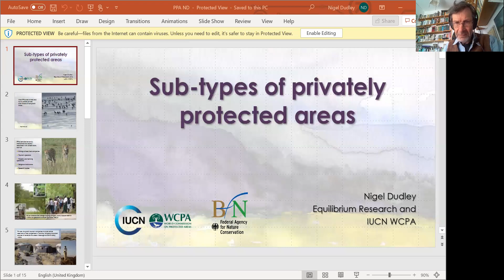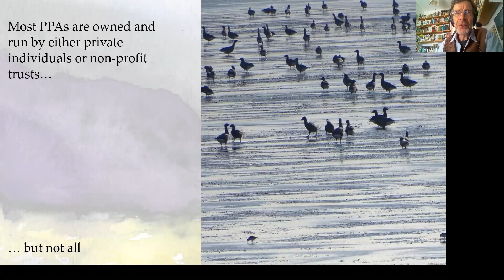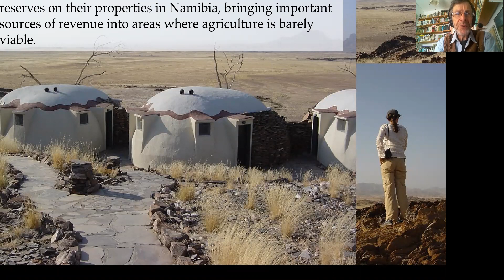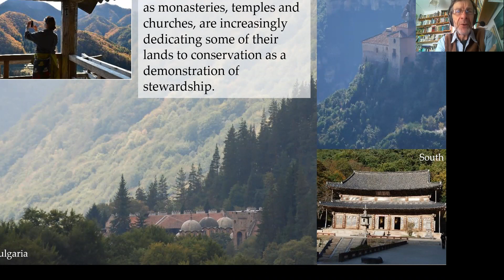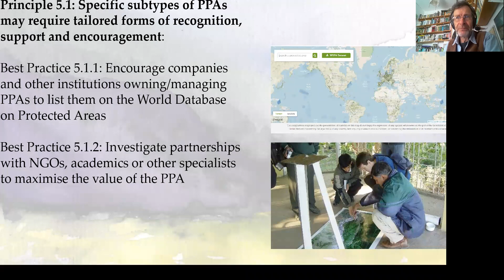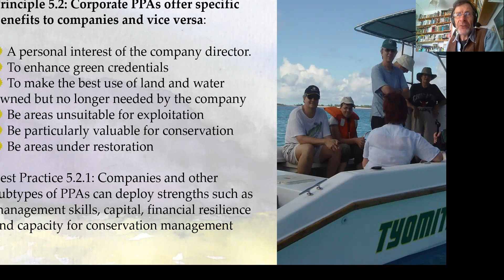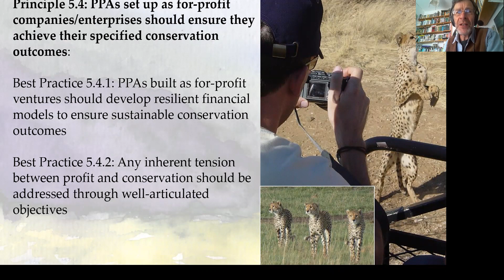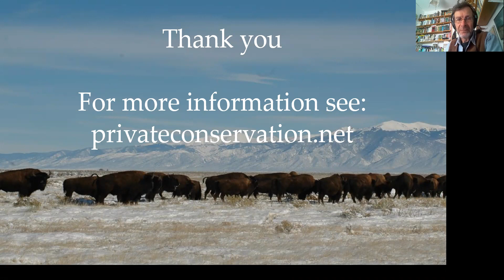5 PPA Subtypes – Nigel Dudley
Privately protected areas (PPAs) are protected areas under private governance, and therefore related but distinct from government PAs, indigenous and community conserved areas, and combinations of the same. In 2018, the IUCN World Commission on Protected Areas published Guidelines for Privately Protected Areas in an effort to elevate the awareness, recognition and integrity of PPAs.

This session is part of a eight-part video series bringing the IUCN’s "Guidelines on Privately Protected Areas" to live and giving PPA managers and supporters skills to enhance effectiveness and conservation outcomes. The video series was created during a series of trainings on PPAs and is part of a set of other training materials funded by the Federal Agency for Nature Conservation.

- Issues related to specific subtypes - Nigel Dudley, Equilibrium Research, UK